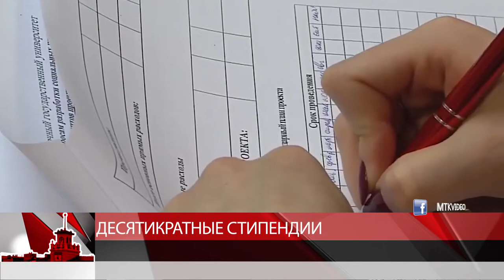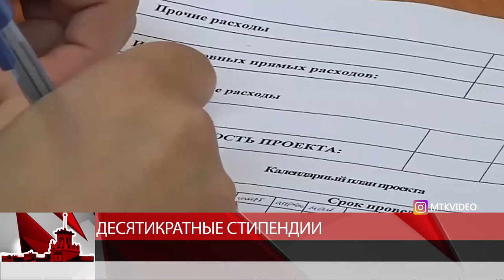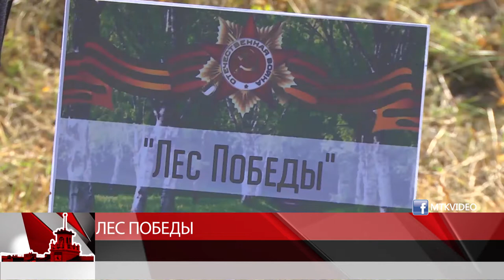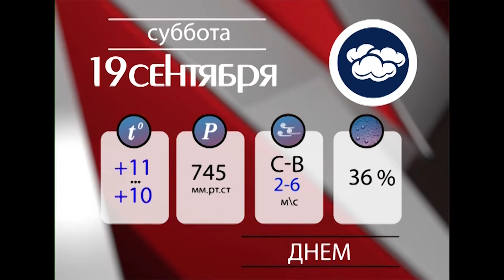Новости Магадана от 18 сентября 2020